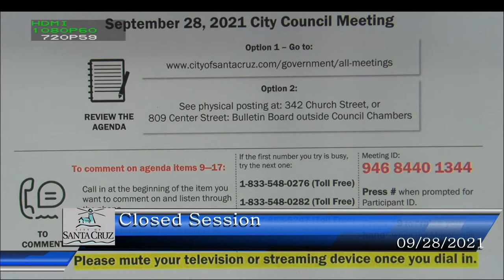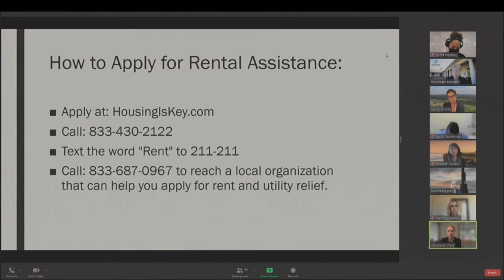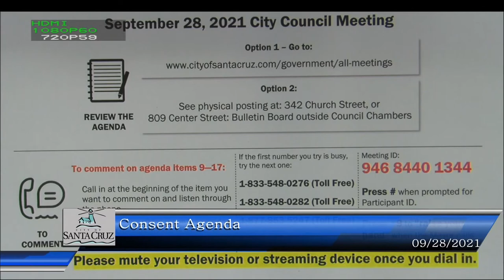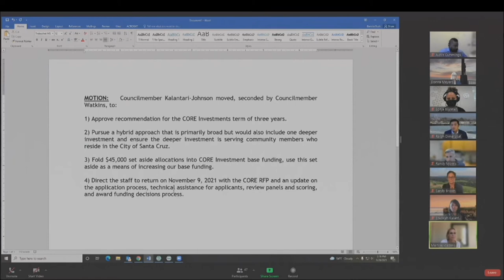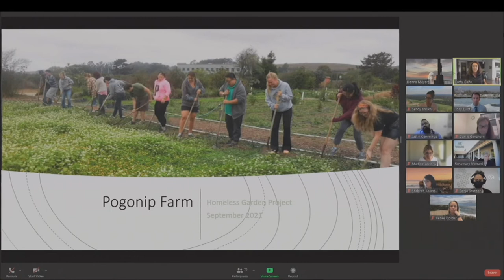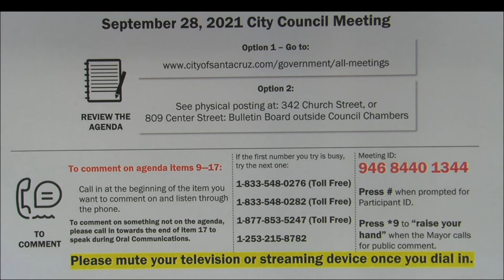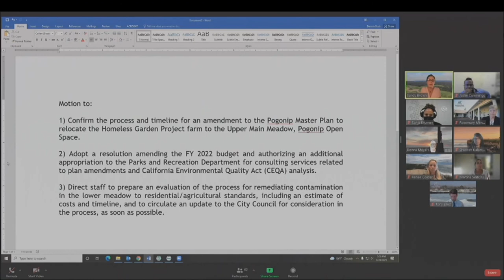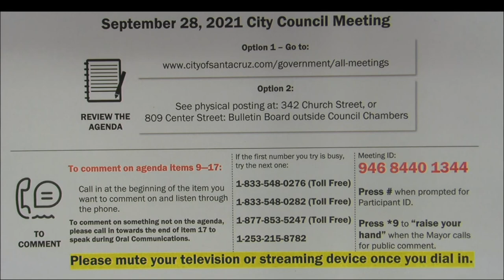Santa Cruz City Council 9/28/21